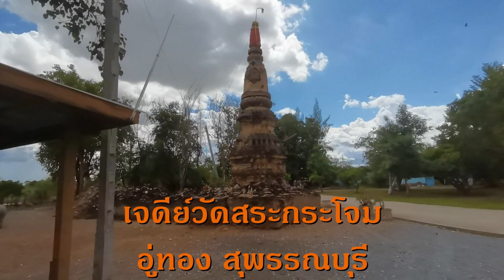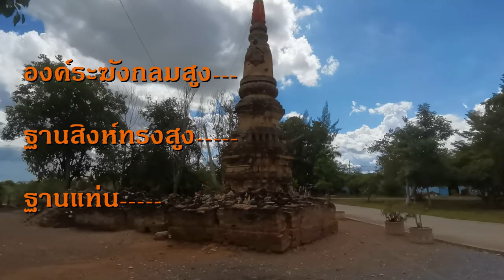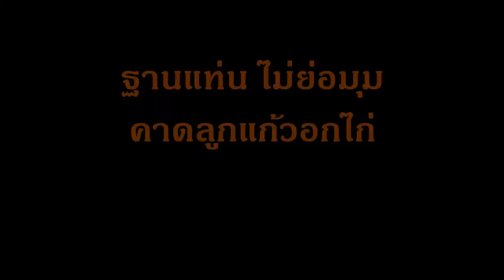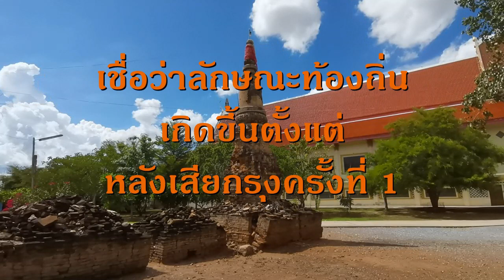วัดสระกระโจม เผยยุทธหัตถี สุพรรณบุรี ตอนที่ 1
วัดอยู่ไม่ห่างจากดอนเจดีย์สุพรรณนัก อาจเคยเป็นพื้นที่ส่วนหนึ่งของยุทธภูมิรบ หากยุทธหัตถีอยู่สุพรรณ

ในสมัย ร.๖ ทางการฯก็พบเจดีย์ในวัดนี้ด้วย ควบคู่กับฐานดอนเจดีย์ แต่นำมาพิจารณาแล้วเห็นว่าเป็นเจดีย์รายขนาดเล็ก ไม่น่าเป็นเจดีย์ที่กษัตริย์สร้าง จึงตัดความเป็นไปได้ของวัดนี้ออกไป

ข้อมูลคุณปัณชลิต โชติกเสถียร
สำนักศิลปากรที่ 2
วัดสระกระโจม